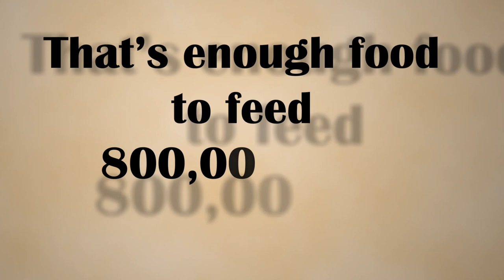Do we really need GMOs?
Whether it is true or not, pro-GMO corporations tell us that we need GMOs to feed the world. Since most of the food grown is fed to animals rather than people, moving to a plant-based diet will create an abundance of land, water and fuel that will nullify any argument for GMOs. To help fight the proliferation of GMOs, the easiest thing one can do is eliminate animal products from their diet, and wherever possible, buy organically grown vegetables and fruits.

has great recipe ideas to get you started on this path.
is also a great resource for awesome vegan recipes.

This video was created by Kamal S. Prasad, who is not associated with TryVeg.com, Compassion Over Killing, Farm Sanctuary or Plant Based on a Budget.

Music Title: Along for the ride
Artist: Beat Collaborative

People Powered Peace ...because peace doesn't just happen.